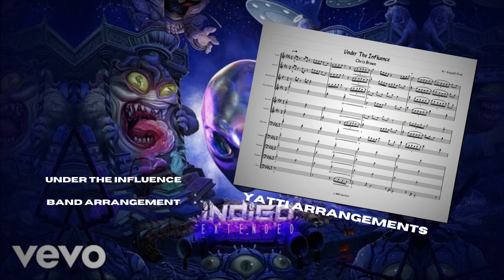Under The Influence - Chris Brown || Band Arrangement || Arr. by Kenyatti Frost